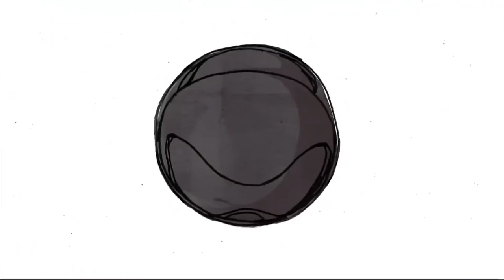Toonami - Exquisite Corpse (HD 1080p)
The collaboration of a lifetime! Dive into this wild ride that celebrates 20 years of Toonami.

Credits:
Roland Gauthier - Executive Producer
Michael Kuehn - VFX Supervisor
Alex Tysowsky - Animation Director
Tiffany Navarro Purkeypile - Production Manager
Keith Sizemore - Animation
Eric Gordon - Look Development and Lighting
Terell Seitz – Comp
Chris Prynoski - Executive Producer
Shannon Prynoski - Executive Producer
Ben Kalina - Supervising Producer
Jennifer Ray - Producer
Simón Wilches-Castro - Director
Colin Fleming - Digital Compositing
Hinge Digital - CG
Edward Artinian - 2D EFX
Simón Wilches-Castro - 2D EFX
Henrique Barone
Sean Buckelew
Jesse James Dean
Ryan Gillis
Miguel Jiron
Alicja Jasina
Sean Glaze
David Reilly
Yawen Zheng
Katie Tamboer
Louis Morton
Edward Artinian
Kris Merc
Brian Smee
Grace Mi
Katrina Ruzics
Joseph Bennett
Quique Rivera
Einar Baldvin
Peter Millard
Jeanette Bonds
Shoko Hara
Grace Nayoon Rhee
Lee HardCastle
Robertino Zambrano
Alex Grigg
Guilherme Marcondes